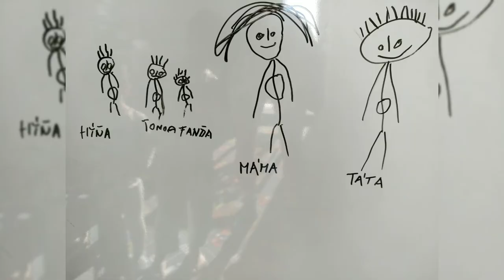5. rok s Toníkem ♥️, únor 2021